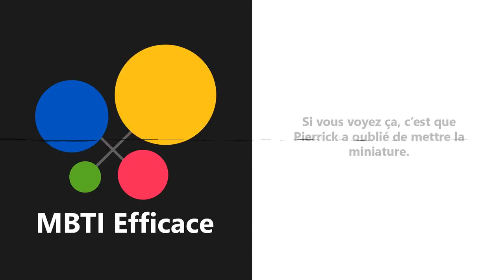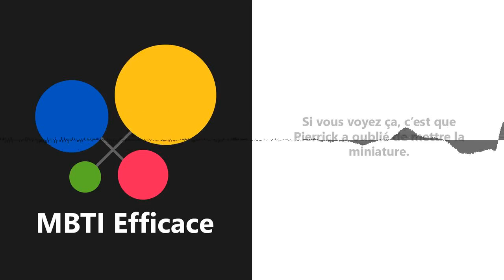Quels Élément Constituent La Personnalité (MBTI)